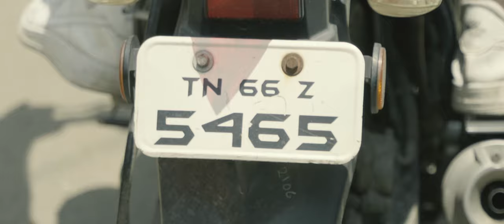Seigai | One Minute Short Film Awards 2022 | Lightz On Film Festival | 4th Edition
Here comes an very interesting One Minute short film Seigai ,written & directed by C.V.Paventhan. . So witness the best of short films in the highest quality Organized by Lightz On for the 4th Year.

Seigai Short Film Cast & Crew :-

Cinematographer - Thulasi
Dialogues : C.V.Paventhan
Edit & DI - Prakash E
Sound Design - Le Barathi
Mix and Mastering - Bhava Ganesh
Publicity Designs - Graf8 Digital Arts
Dubbing studio - Le media productions
Camera Assistants - Ranjith Kumar , Kannan
Location Incharge - S.Rajganesh
Production - Raimbav Entertainment
Produced by - Valli Citibabu
Starring - Kovai S.Parthasarathy , Sachin.K , Madhusurya , Koushik Krishnan ,MGM Gowtham , Appu , Kalakal venkat , Yashwanth , Hariharan , Kannan ,Baranidharan.C , Chandana.P